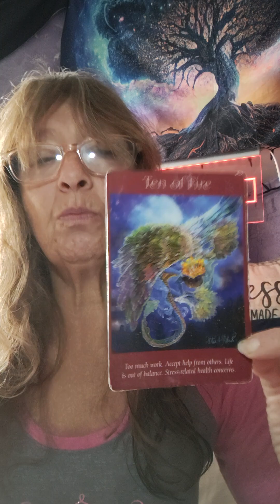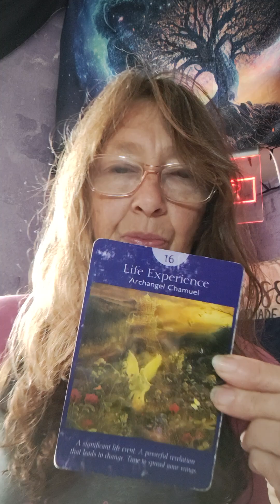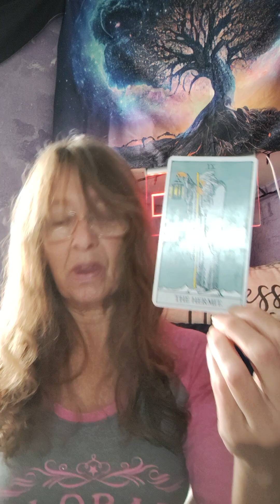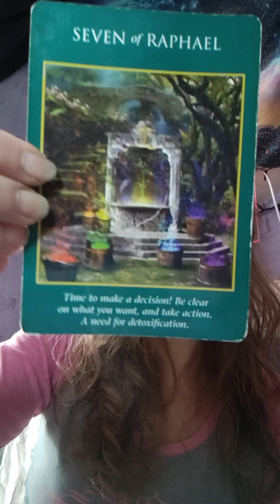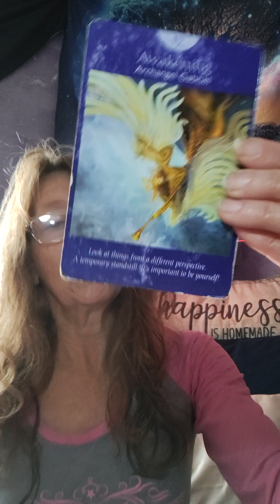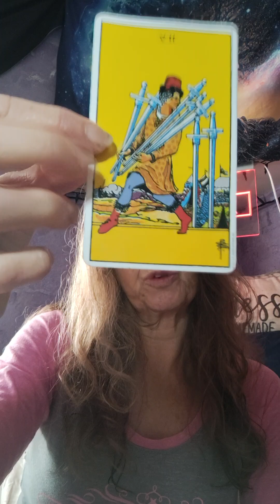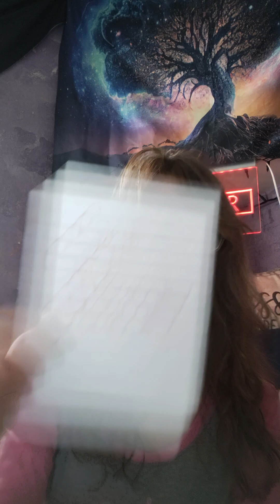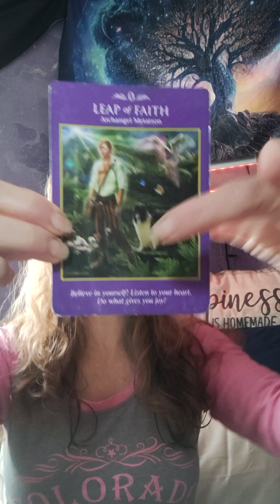Pick an Object Message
1: Chakra Quartz Pendant @ 5:10
2: Dragon @ 13:04
3: Rose Quartz Pendant @ 20:53

Gods Wish List 🙏

"I AM" open! 🤣

Higher Self Healing Sessions:
All encompassing HSH:

NO MINIMUM DURATION FOR ANY SERVICE AS PRESCRIBED BY GOD 🙏
LOVE ♥️ OFFERINGS AND DONATIONS ARE ALWAYS ACCEPTED. THAT'S BETWEEN YOU AND GOD (OR WHAT YOU BELIEVE IN). THANK YOU AND I LOOK FORWARD TO WORKING WITH YOU🙏

Namaste🙏👼
Sirena👣 Barefoot 🌹 Rose